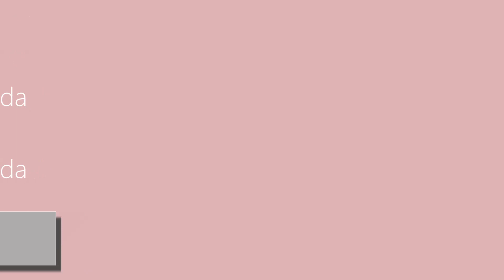PRIVATE YOGA CLASSES | PROMO VIDEO | HOLISTICA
PL below
Video promoting my private yoga classes. I hope you'll find it helpful and get some inspiration. I posted it here mostly because when I was looking for some sort of simmilar video before creating my own one I could't find that many.
Hi I am Pia and I am a yoga teacher based in Scotland. I teach group & private yoga classes online/ in person.
PL
Moje video promujące prywatne zajęcia jogi. Sama szukałam inspiracji przed tworzeniem filmiku i szczerze mówić nie było ich za wiele, więc może koguś pomoże przy kreowaniu własnego.
Jestem Pia i uczę jogi w Szkocji na miejscu i online w języku angielskim i polskim, jeśli jesteś zainteresowany skontaktuj się ze mną prze facebooka, instagrama lub e-maila